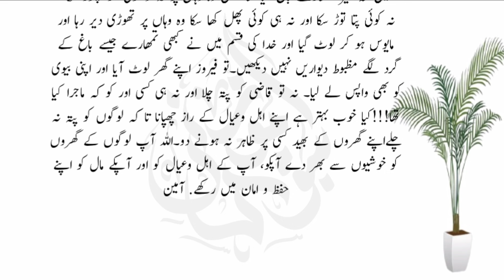ایک بادشاہ کا دل اپنی غلام کی بیوی پر آگیا وہ اسکے گھر گیا جب اسکی بیوی نے دروازے کھولا